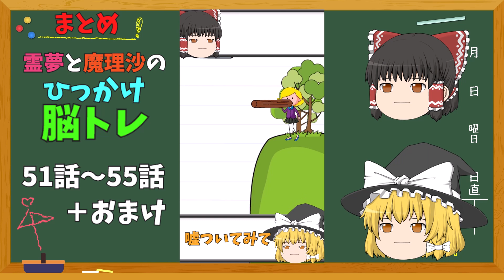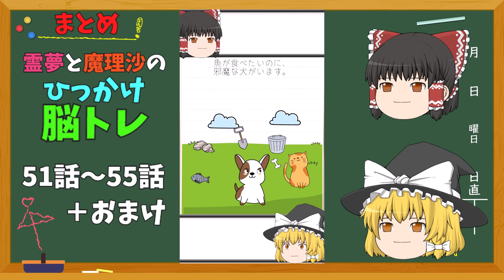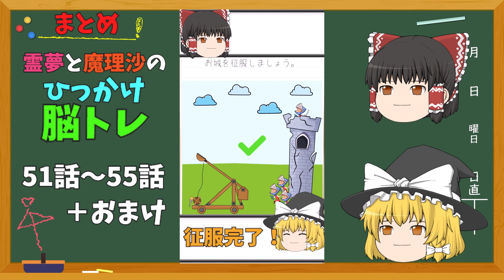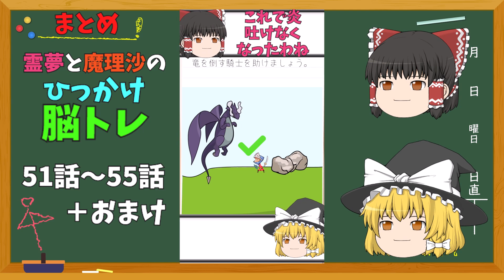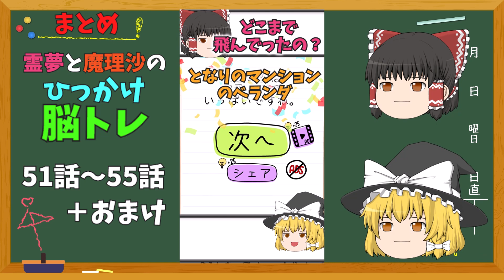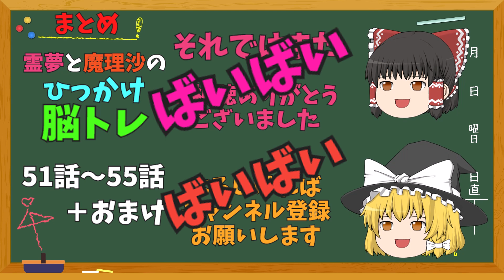【霊夢と魔理沙のひっかけ脳トレ まとめ11】ショート動画51話～55話＋おまけ｜ドラゴンを倒したり猫に空を飛ばせたり【ブレインテスト】gameplay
スマホアプリゲーム「Brain Test：ひっかけパズル」を霊夢と魔理沙がゆっくり実況のショート動画＃51～55をまとめました。